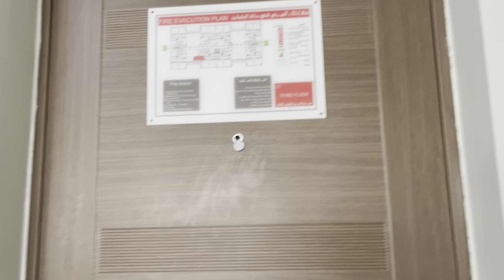Ezdan Al janoub garden new house |Qatar |2 bhk apartment tour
for purposes such as criticism, comment, news reporting  scholarship, and research,